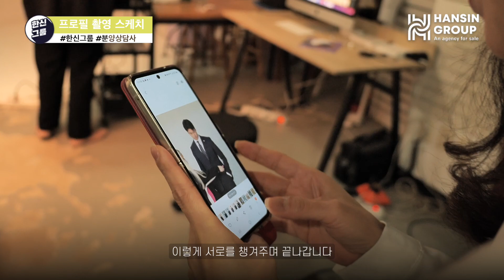한신그룹의 자랑스러운 얼굴들 1탄ㅣ#한신그룹 1, 2본부 멋짐폭발의 그 과정 분양상담사 프로필 촬영 스케치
한신그룹의 자랑스러운 얼굴들 1탄!

영업직인 분양상담사는 고객들과의 소통이 중요하죠.
보다 잘 소통하기 위해 프로필 촬영도 필수!
멋진 프로필 사진이 어떻게 탄생하게 되는지 그 과정을 담아봤습니다.

한신그룹은 본부마다 분위기도, 색깔도 다르답니다.
- 서로를 모니터링 해주며 멋짐 터지는 1본부~
- 유쾌한 분위기로 카메라를 즐기는 인싸 2본부~

멋짐 터지는 한신의 분양상담사들의 촬영 현장!
한신은 언제나 꿈 있는 사람들을 응원합니다.